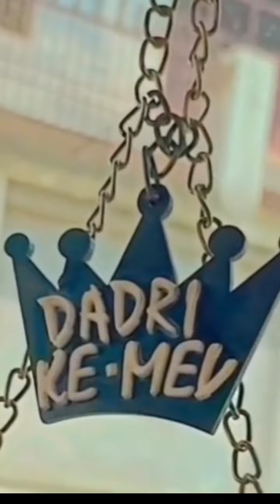mewati attitude status | mev samaj | mewati videos | meo brand | mewati new attitude reels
Mewat ki new videos
Meo samaj ki new attitude videos
Mev samaj
Mev
Mewati attitude tiktok videos
Mewati videos
Mewati attitude videos
Mewati new videos
2022 mewati videos
Mewati full videos
2022 mev samaj videos
Mayo cast attitude status
Mayo brand
Mayo pakistani
Meo cast new videos
Meo community
Mewati community pakistani
Mewati 2022 attitude videos
New attitude mewati videos
Mayo qoom ki new videos
Mev koom ki videos
Mev samaj new 2022 attitude videos
Mewati full videos
Mewati full attitude 2022 videos
Meo status videos 2022
New attitude videos of meo cast 2022
King meo
Mewati sahab
Meo brand
Mev brand
Choudhary status videos
Choudhary attitude full videos
Choudhary cast attitude videos
Choudhary statut
Mahajir status
Mahajir qoom
Mahajir cast status
Mayo cast 2022 attitude videos
Mewati new full attitude 2022 whatsapp status
Mewati whatsapp status videos 2022
Mewati sarkar
Mewati saab
Mev brand
Meo samaj instagram reels 2022
Meo samaj 2022 whatsapp status
Mewati boys attitude videos
Mewati boys
Royal mewati
New full attitude mewati videos
Mewati new full attitude videos

Attitude tiktok videos
2022 tiktok videos
2022 whatsapp status videos
2022 instagram reels
Attiitude reels 2022
2022 attitude instagram reels
2022 new reels
2022 new whatsapp status
Attitude whatsapp status
Attitude videos 2022
Attitude videos
Attitude reels
Instagram videos
2022 new attitude reels
attitude new status 2022
Full attitude videos 2022
New videos 2022
2022 whatsapp status
New 2022 attitude tiktok videos
Only attitude videos
Full attitude videos for whatsapp status
New attitude videos for whatsapp status
2022 attitude video
Only attitude videos
New attitude videos 2022 tiktok